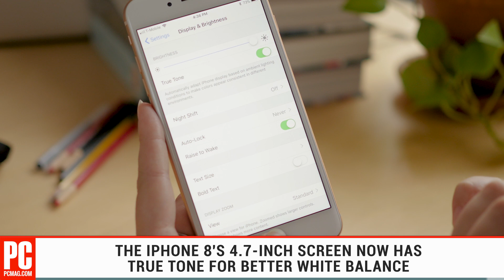Apple iPhone 8 Review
Apple's iPhone 8 adds wireless charging and a faster processor to the iPhone line.